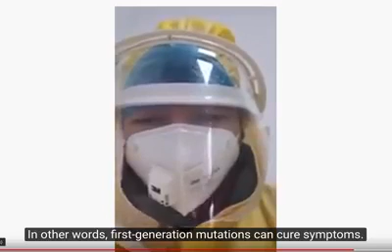HUHAN NURSE REVEALS THE TRUTH ABOUT THE CORONAVIRUS